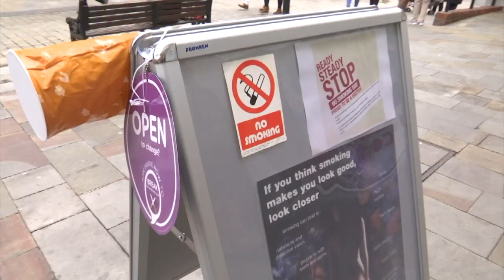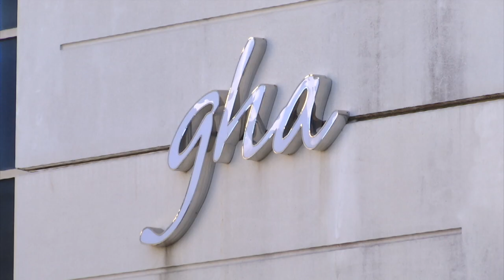Director of Public Health highlights lack of local data following World Cancer Day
According to the GHA's Director for Public Health some of the most common cancers on the Rock are colon cancer, breast cancer, lung cancer and prostate cancer with smoking being one of the most pressing public heath concerns.

Speaking to GBC following World Cancer Day, Dr. Sohail Bhatti discussed issues such as the proximity of refineries across the bay, cigarette tax, and the heavy traffic on the Rock.

Dr Bhatti suggests an underlying issue is the lack of local data available.